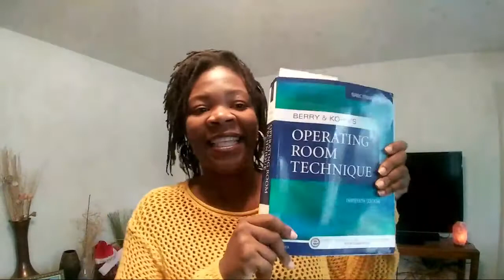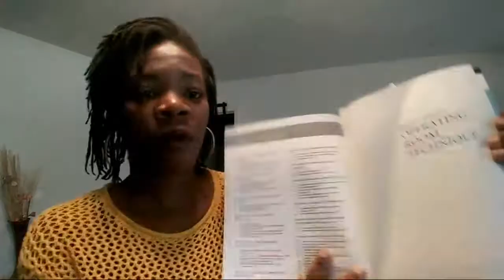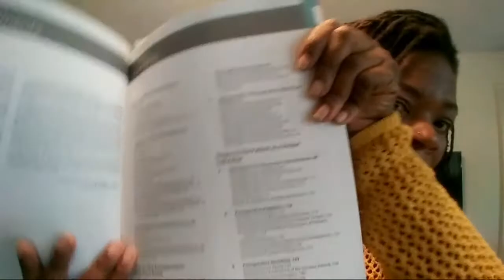How I Became a Certified Surgical First Assistant